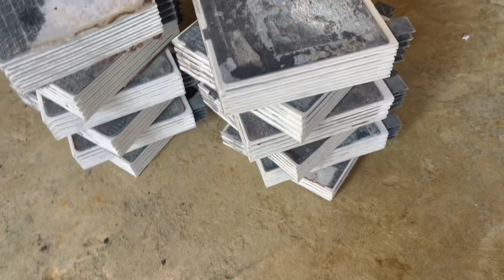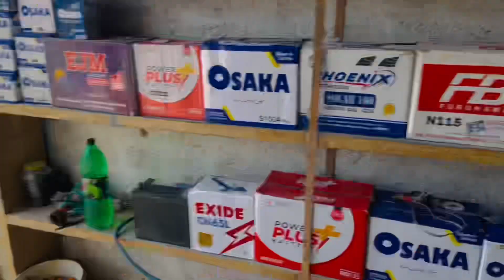Used battery business | Business Ideas 2023